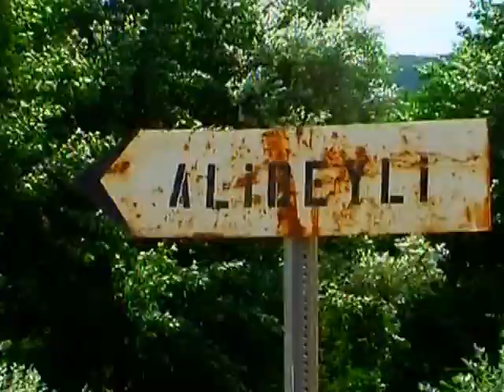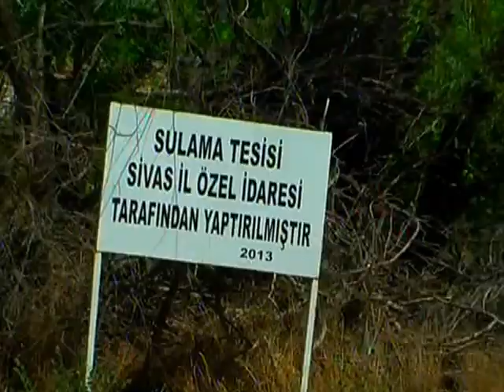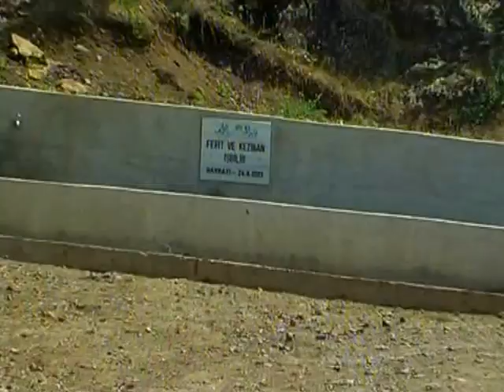Sivas Hafik Alibeyli Köyü Şenliği (2014 Sivas)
Daha fazla video, foto ve habere ulaşmak için adresini ziyaret edip beğenebilirsiniz.